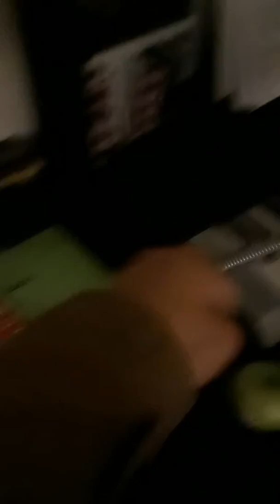Me vs furrys